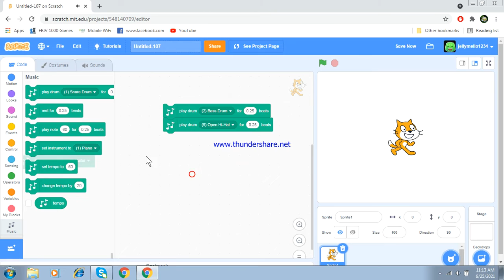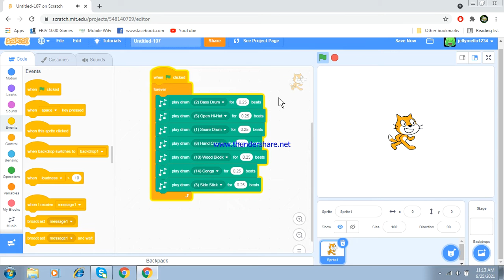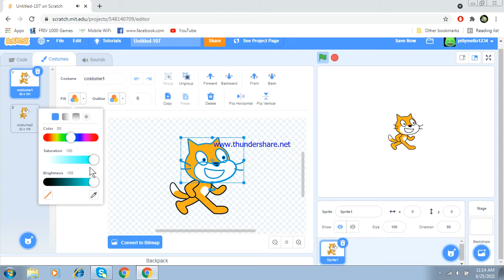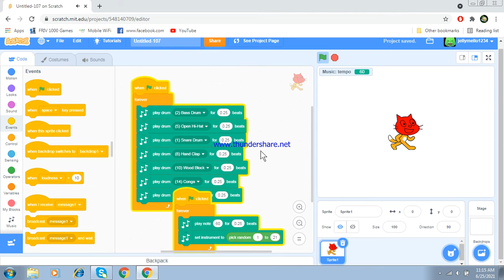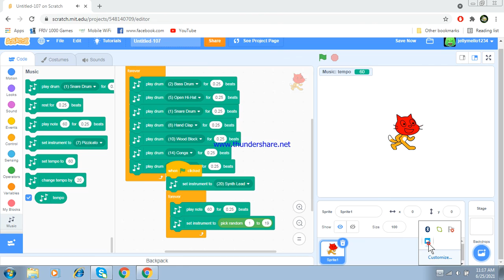Playing with music on scratch!